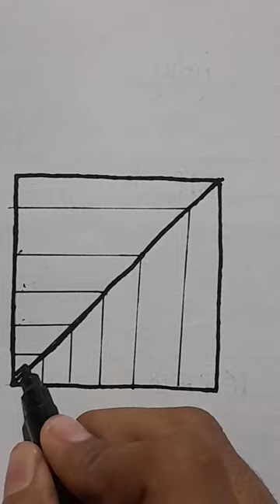How To Draw 3D Hole - Anamorphic Illusion-3D Trick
How To Draw 3D Hole - Anamorphic Illusion-3D Trick y.t Teaching Classes

Very Easy!! How To Draw 3D Hole Illusion 3D Trick Art On Paper | 3D Drawing Hole Easy 3D Drawing
ilusiones opticas dibujo

trending illusion drawing